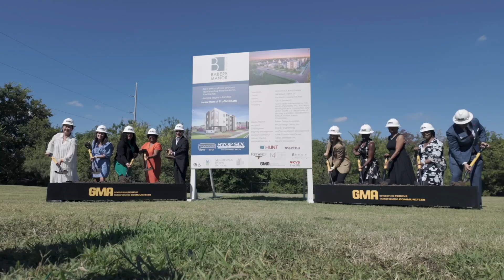Babers Manor Groundbreaking Celebration | August 28, 2024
We celebrated the groundbreaking of Babers Manor with the Stop Six community on Aug. 28, 2024. The mixed-income community is the third phase of residential housing as part of the Stop Six Choice Neighborhood Initiative.